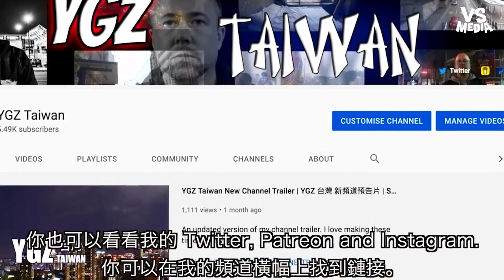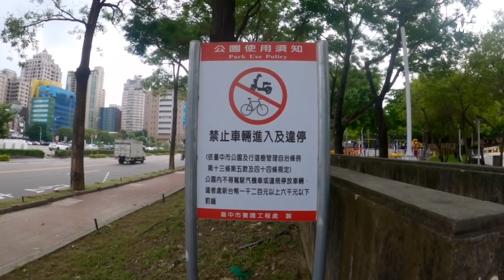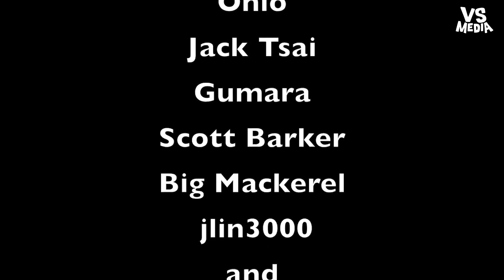一個外國人在台灣超爽？老外：想不起上次水電費是多少《VS MEDIA》